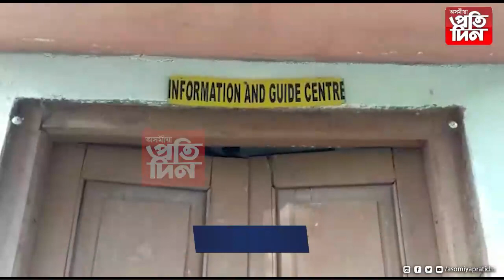১৫ বছৰে মুকলি নহ'ল নিৰ্মাণ কৰা পৰ্যটন ভৱন....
*১৫ বছৰে মুকলি নহ'ল নিৰ্মাণ কৰা পৰ্যটন ভৱন ।